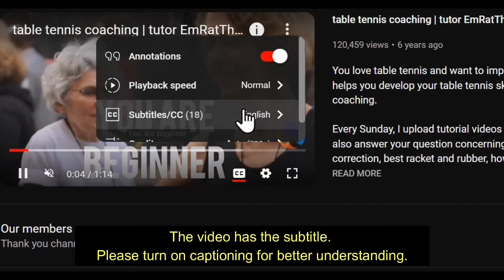Final | Germany vs Romania | European Championships 2023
Final | Germany vs Roumania | European Championships 2023

For the women's team, it's the team Germany has won the Gold medal.
At the 2023 STUPA European Table Tennis Championships in Malmö, Germany's women's team successfully defended their title, securing a spot at the Olympic Games in Paris for the team. The trio of Ying HAN, Nina MITTELHAM, and Xiaona SHAN, supported by Sabine Winter and Annett KAUFMANN, defeated Romania in the final with an outstanding performance, winning 3:0 and remaining undefeated in individual matches throughout the tournament. Andreea Dragoman, Adina DIACONU, and Elena ZAHARIA won silver, while the bronze medals went to France with YUAN Jia Nan, Prithika PAVADE, Charlotte LUTZ, and Audrey ZARIF, and Portugal with YU Fu, SHAIO Jieni, Ines MATOS, and Matilde PINTO.

Hellbender
David Latov
Mark Afuso
Devrim Uner
jeffrey cook
Andrew Konizeski